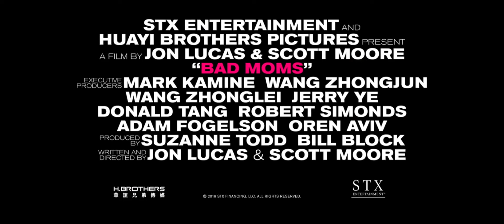«Очень плохие мамочки» — фильм в СИНЕМА ПАРК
Смотрите в СИНЕМА ПАРК с 1 сентября.